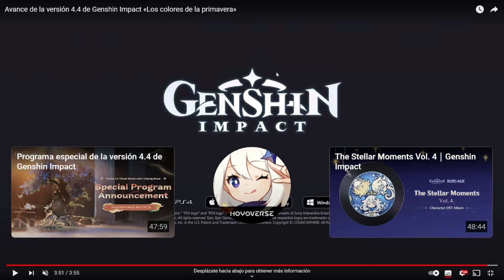🤡DONDE ESTÁ el SELECTOR de SKIN?? Genshin Impact 4.4 Livestream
🔴 Muchos nos hacemos la misma pregunta tras el livestream de la version 4.4 ¿Donde está mi selector de skin? ¿Regalarán la skin de ganyu y shenhe? Pues... vení que te cuento algo.

Códigos de canje del livestream ⭐️
🔹 BBQ8AZHUH2CZ
🔹 MT88AYHCZ2UR
🔹 FA9QAGYDZJEV

Bienvenidos sean a mi canal en dónde te mantendré informado de las últimas noticias relacionadas a Genshin Impact y Honkai Star Rail ✨ También te proporcionaré algunas guías sobre el contenido más reciente del juego.
Espero cada uno de los videos sea de su agrado y los ayude. 🙏

✨ MIS REDES ✨

Nuestra META es llegar a los 10k 🙏

[TEMAS IMPORTANTES]
genshin impact
genshin
genshin impact español
el impacto del f2p
genshin impact 4.4
4.4 genshin impact
resumen 4.4 genshin impact
resumen livestream 4.4
genshin impact 4.4 skins
skins genshin impact
skin ganyu
skin shenhe
skins gratis genshin impact
selector de skins genshin impact
rito de la linterna recompensas 4.4